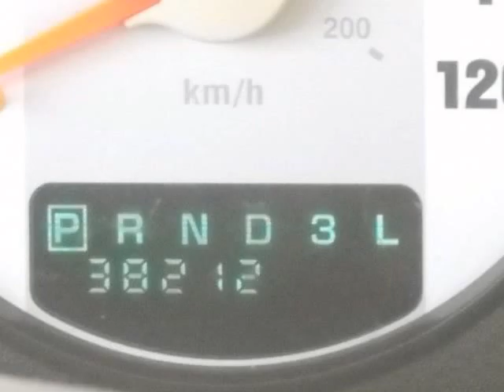2004 DODGE STRATUS SE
2004 DODGE Stratus 2004 4 Door Sedan SE Retail

http://

This vehicle has been pampered by the original owner, and it shows. Our dealership believes and stands behind the mileage represented on the vehicle as being the actual current mileage. This vehicle is perfectly sound, no known defects. This vehicle appears to have never been smoked in. This fine auto has never had any repairs done to the body due to collisions. No damage on vehicle, body is in excellent condition. We looked all over and found no door dings; obviously this vehicle is one of those vehicles you always see parked deep in the parking lots. This is one fine looking, garage kept vehicle. You couldn't ask for a smoother shifting transmission. The engine is mechanically sound and can be driven anywhere with confidence. The electronics components on this vehicle have been checked and they are all in working order.

Sunset Automall
Sarasota, FL